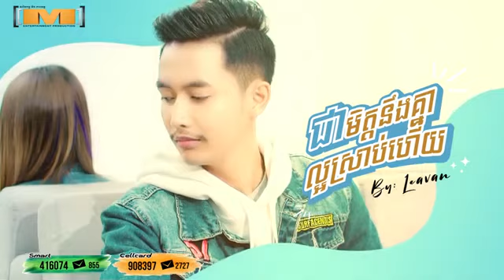ជាមិត្តនឹងគ្នាល្អស្រាប់ហើយ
Music Khmer